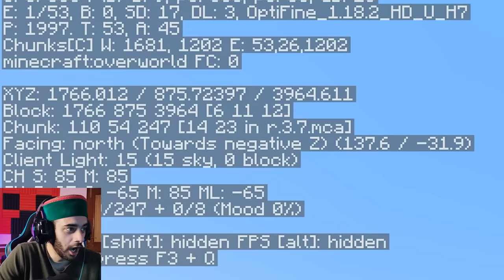STEALING MOB POWERS TO BECOME RICH in MINECRAFT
STEALING MOB POWERS TO BECOME RICH  | Wizard's Lab part 8